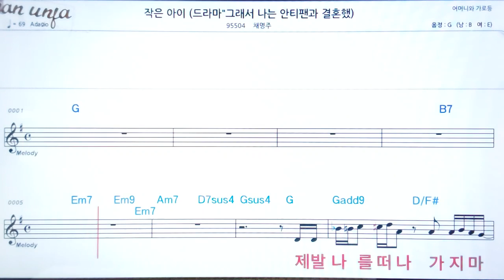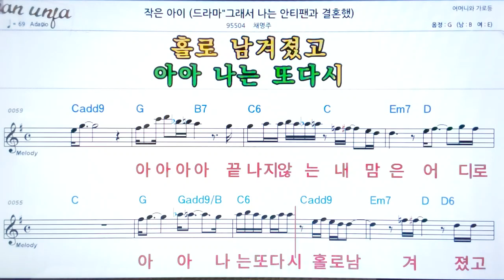작은 아이/채명주👍악보, 노래,기타 코드,가사,Karaoke*카라오케 반주